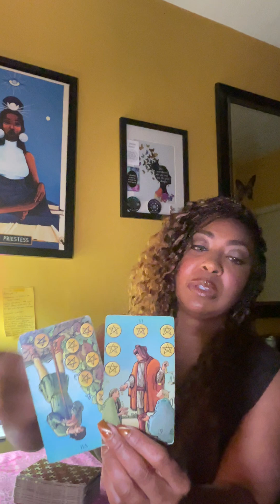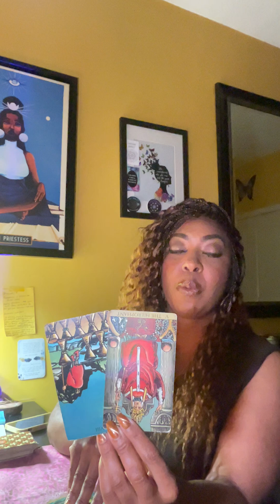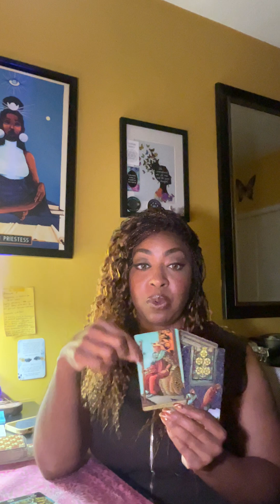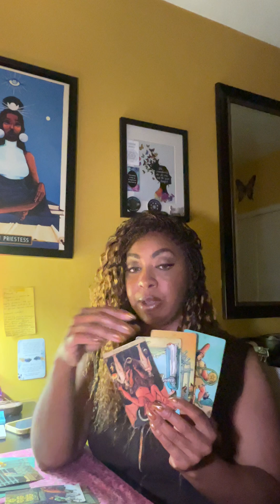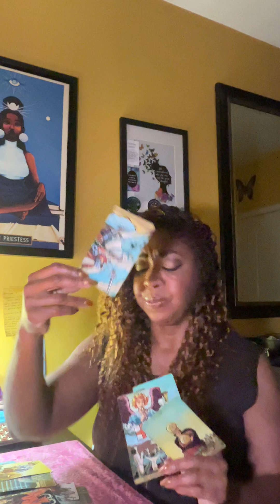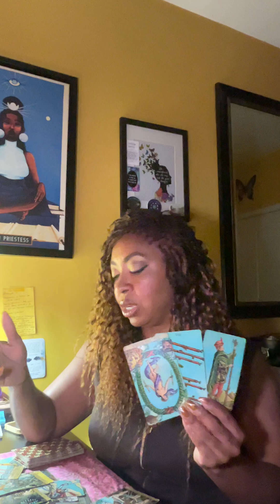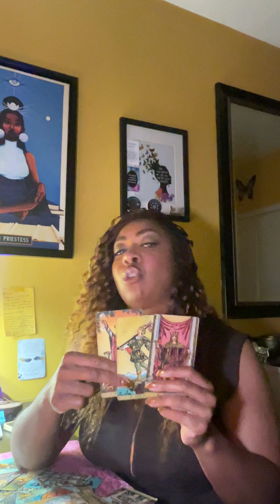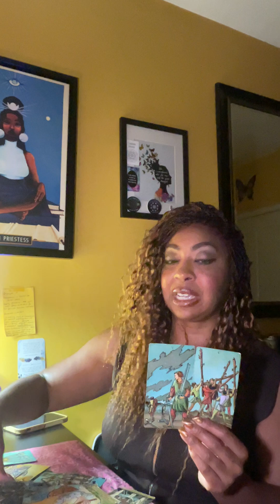Did You Learn The Lesson? Get Ready for Round 2…To Whom Much Is Given, Much Is Required.